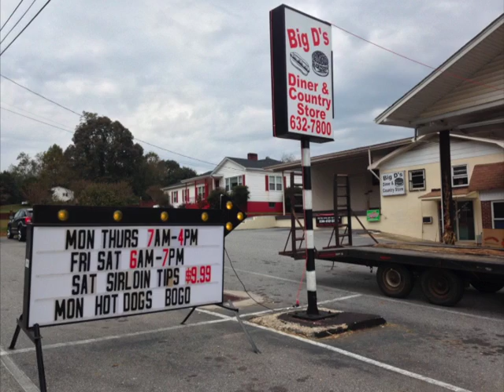Business Spotlight - Big D's Diner & Country Store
This episode of the "Alexander County Business Spotlight" features Big D's Diner & Country Store, located at 4500 Hwy. 64/90 in the Ellendale Community.The business owners are husband and wife Dell and Robin Gray, who opened the new restaurant/store in August 2013. Many locals will remember the location as the former Tommy's Market/Grapevine Produce building.

Dell said he has been cooking as an "amateur" for over 15 years for charity events, and he really enjoyed it.

"People encouraged me to open my own restaurant. I was called by the building owner, and decided to open a grill and store here," he related.

Dell said he is excited to be a part of the Alexander County community, and appreciates everyone's support and loyalty.

"The Ellendale folks have been especially appreciative to have us here in their community," he said.

Originally, the diner/store was only open Monday through Friday for breakfast and lunch, but demand for the high-quality food encouraged Dell to expand his hours on Friday, Saturday, and Sunday. The current hours are: Monday through Thursday from 7:00 a.m. to 4:00 p.m. (breakfast and lunch); Friday and Saturday from 6:00 a.m. to 7:00 p.m. (breakfast, lunch, and dinner); and Sunday from 8:00 a.m. to 2:00 p.m. (breakfast and lunch).

On Friday and Saturday nights, Dell offers some tasty specials at affordable prices, including flounder filet, salt & pepper catfish, sirloin tips, steak, and more. Examples of Sunday lunch would include meatloaf, country-style steak, and more, complete with two vegetables and a roll. And, the diner offers daily specials for breakfast and lunch.

Some of the regular menu items include: barbecue sandwich, Big D Burger, Double D Burger, chuckwagon, hot dog, foot-long hot dog, homemade chicken salad, french fries, onion rings, tater tots, and more. Also, the chili and slaw are made fresh daily in the diner. The diner also has a good variety of pies each day, including coconut, chocolate, and candy bar pies.

But don't forget about the "country store" part of the business. The store offers a wide variety of old-timey candy, drinks, canned goods, fresh produce, pet food, snacks, and much more.

Staff posts updates to the page daily to keep everyone up-to-date on their specials.

The "Alexander County Business Spotlight" is a free service provided by the Alexander County Economic Development Corporation (EDC).